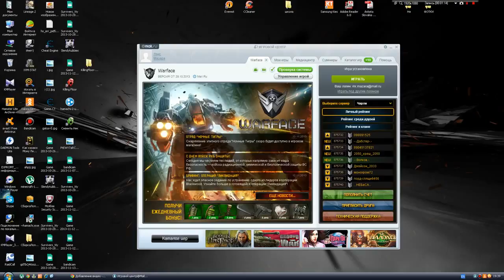406870 kraft mainkraft samolyoty ostrova 63664 net